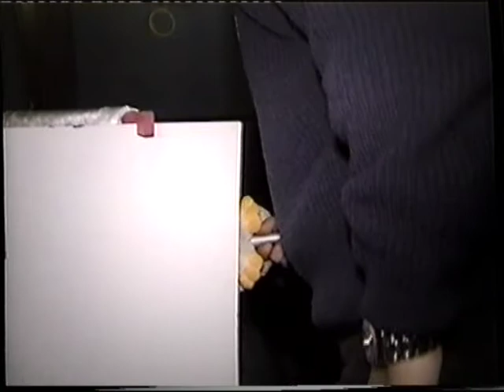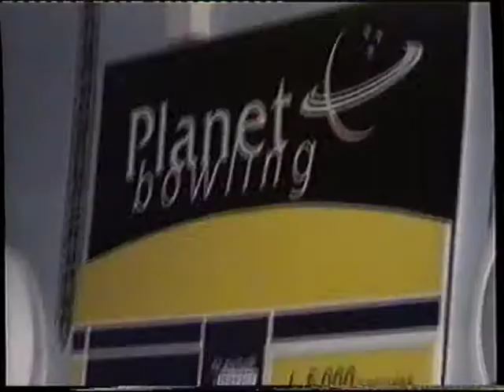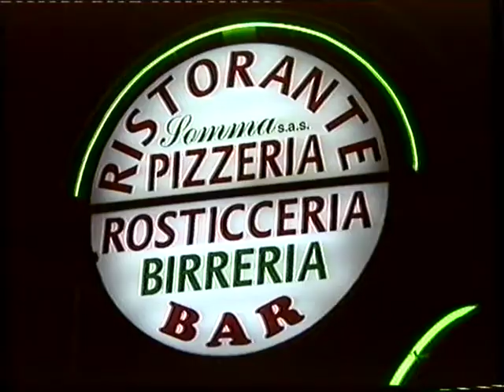TUTTI di Daniele Croce - punt. 104